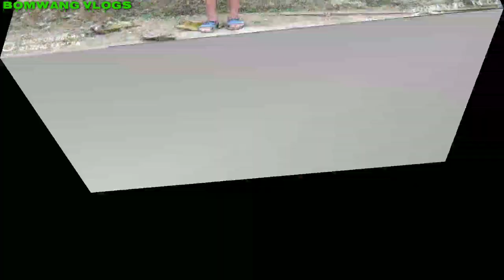Welcome to Konyak Aoleang Festival 2020 ( Happy Aoleang )